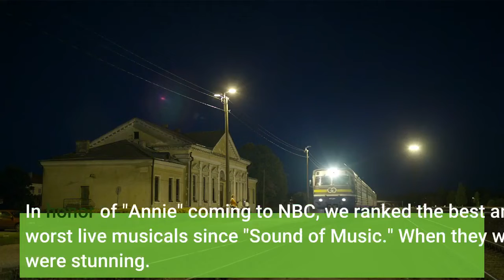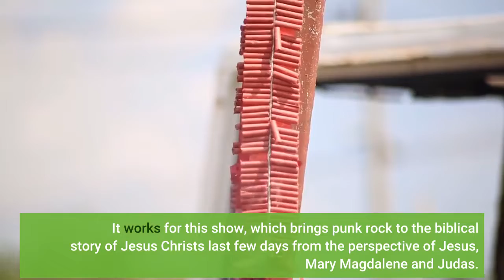From 'Hairspray' to 'Rent' these are the best and worst live TV musicals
Can NBC strike musical gold with its coming production of "Annie Live!"? If history is any guide, it's unlikely. Carrie Underwood presented a problem like Maria in NBC's "The Sound of Music Live!" in 2013, marking a return of the live TV musical as a semiregular event on broadcast TV. NBC is trying once again to bring the magic of Broadway to the small screen with "Annie Live!" (Thursday, 8 EST/PST), starring Taraji P. Henson as the evil Miss Hannigan and Harry Connick Jr. as Daddy Warbucks. But pulling off an enjoyable live musical, with all the talent required in front of and behind the camera, is no easy feat, and judging from the past nine years, not one that succeeds very often. From bad acting to bloopers to injuries to not-so-live performances, these recent musicals more often than not have been live train wrecks rather than triumphs. In honor of "Annie" coming to NBC, we ranked the best and worst live musicals since "Sound of Music." When they worked, they were stunning. When they failed, they were disasters. Andrew Lloyd Weber's religious rock opera proved an excellent choice for an Easter musical, staged like a concert more than a typical Broadway show. It works for this show, which brings punk rock to the biblical story of Jesus Christ's last few days from the perspective of Jesus, Mary Magdalene and Judas. With John Legend, Sara Bareilles and Brandon Victor Dixon in the three starring roles, "Superstar" sounded and looked superb. The production was slightly hampered by an overly enthusiastic audience, whose screams sometimes overpowered the singing, but pulled off an unconventional show with aplomb. What the Fox staging of the 1950s-set musical understood – and so many of the failed attempts at the genre didn't get – was having fun. Nobody had a better time than the young, vibrant cast, including Julianne Hough, Aaron Tveit, Vanessa Hudgens, Keke Palmer and Carly Rae Jepsen. The hopping production bounced all over the Warner Bros. lot in Los Angeles, keeping up an infectious energy and staging huge, impressive dance numbers with a live audience to cheer on the actors. The production captured the grandeur of both the movie and the stage show, but also felt aptly suited for television. With a Broadway-worthy cast, fun cameos and a rollicking score to sing and dance to, "Hairspray" was the platonic ideal of the live TV musical. The show was a perfect choice for NBC, a popular musical with a heartwarming message and colorful costumes. Buoyed by favorable comparisons to the poorly received 2007 feature-film adaptation, "Hairspray" was an effortless good time that utilized the best parts of the Broadway show and the television format. Easily re-watchable and perfect for a sing-a-long, no other live musical has reached its heights yet. Back when NBC kicked off the modern live TV musical trend with this production starring Carrie Underwood, many thought this was as low as the genre could go.